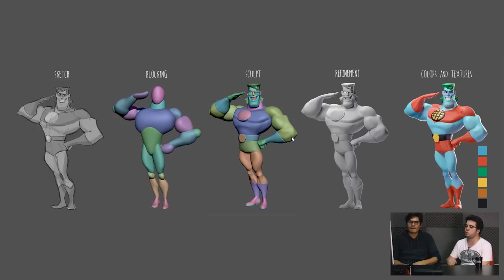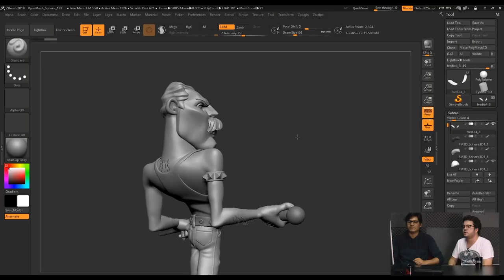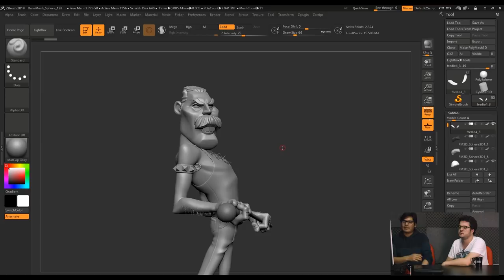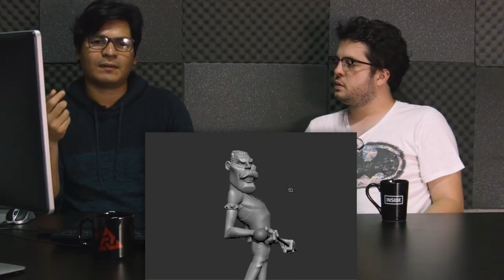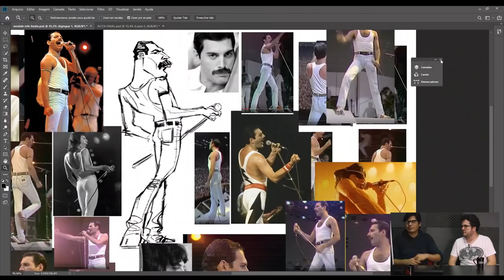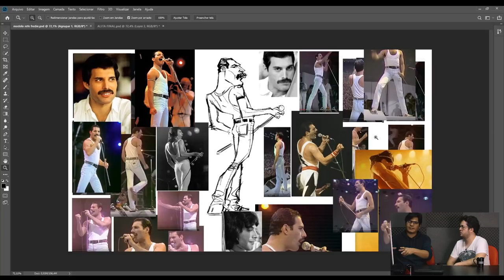Criação de personagem Cartoon - Blocagem e Modelagem | Workbox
Olá pessoal! Nessa série do Workbox, Gustavo Ribeiro bate um papo com Gabriel Soares sobre seu processo de modelagem 3D! Neste episódio confira o processo e as reflexões sobre blocagem e modelagem do projeto!

Gostou do episódio? Deixe suas criticas e sugestões nos comentários!